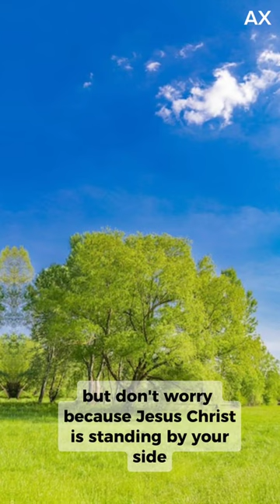God's Urgent Message for Your Protection and Blessings